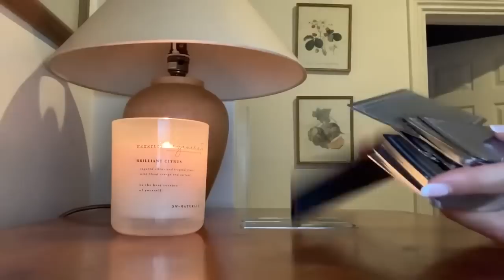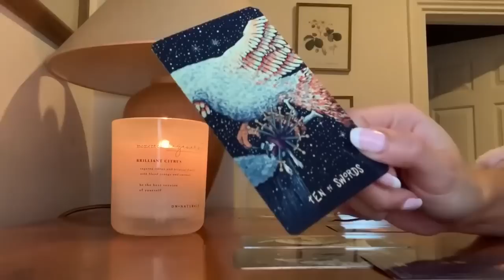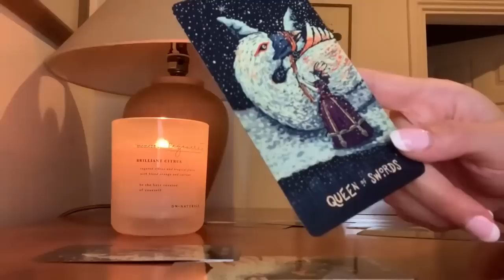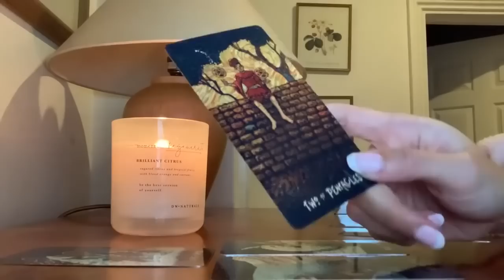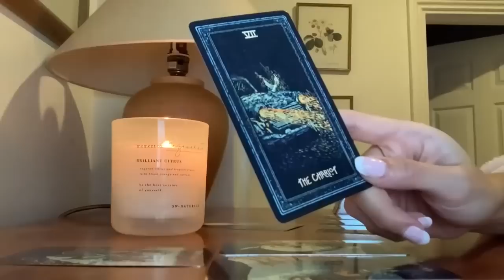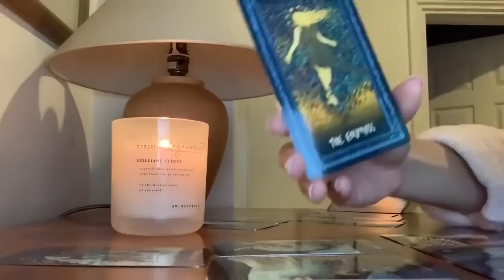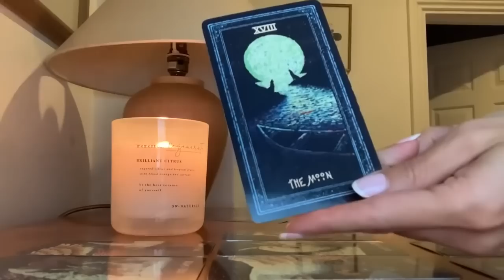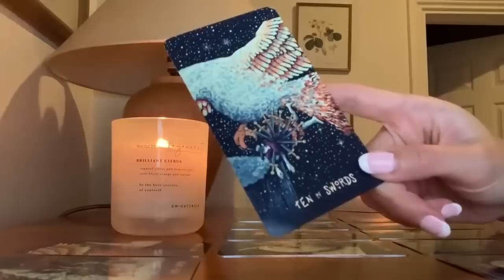CAPRICORN, TODAY IS THE DAY IT'LL HAPPEN! 🙈😍 20 FEBRUARY 2023 DAILY TAROT